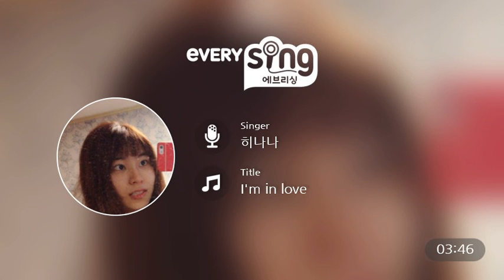[everysing] I'm in love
Singer : 히나나
Title : I'm in love

밥머고왓져염 김치가 제일조아^누가자꾸 들락날락하는게야 ㅎㅎ
또 아까처럼 목갈아지듯 머 걸릴까바 기침한번 남성스럽게햇어여 ㅋㅋ이해바람 이절까지 완곡햇는데 이절엔 마이크 손에서 놓치는바람에 헤매다가 ㅎ갈수록 삘이 살아서 ㅎ암튼 잠에 취해갑니~~다

    1. 고퀄리티 반주에 맞추어 무료로 노래를 부를 수 있습니다.
    2. 녹음과 녹화가 가능합니다.
    3. 모바일 기기에 저장한 곡을 ‘My 채널’에 업로드하여 언제 어디서든 내가 부른 노래를 감상할 수 있습니다.
    4. My 채널에 업로드 한 노래를 친구에게 공유할 수 있습니다.
5. 에브리싱 홈페이지 에서도 My 채널 이용이 가능합니다.